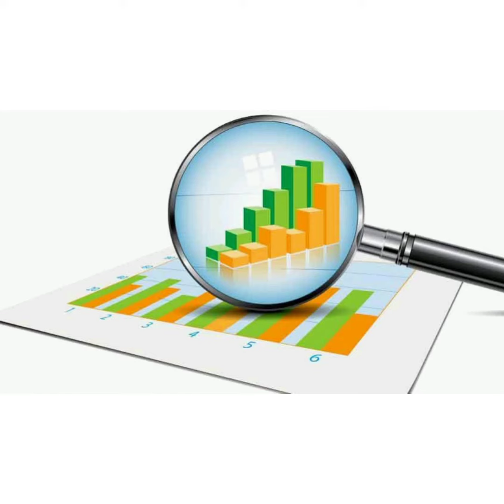EL CRISTO QUE ME APASIONA y el que me deja totalmente frío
Ese Cristo que me hace enfadar, reír, llorar, gritar… Ese Cristo que no me deja indiferente… Ese Cristo que le descubro a mi lado, en mi hermano, en mi corazón… Ese Cristo que me pide ayuda para descolgarle de la cruz y pueda venir conmigo… Ese Cristo que me enamora, que me apasiona… ¡¡¡De ese Cristo os quiero hablar!!!